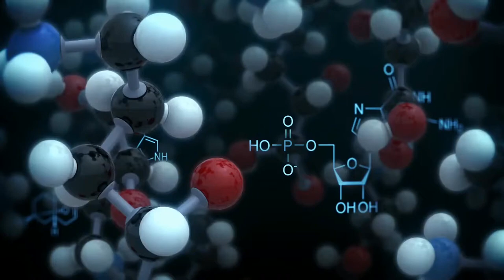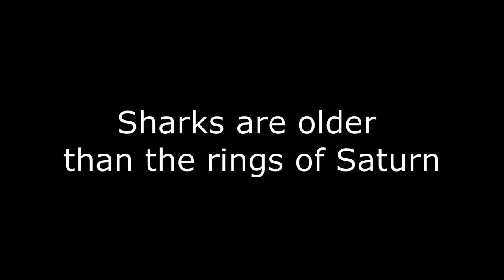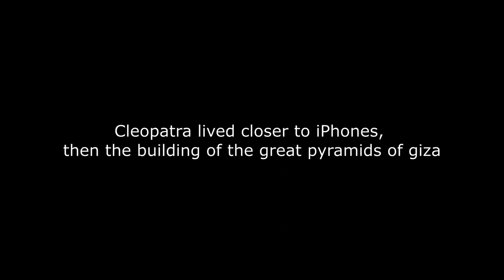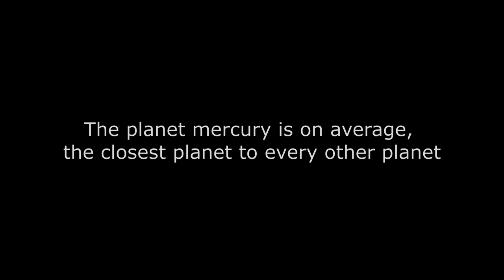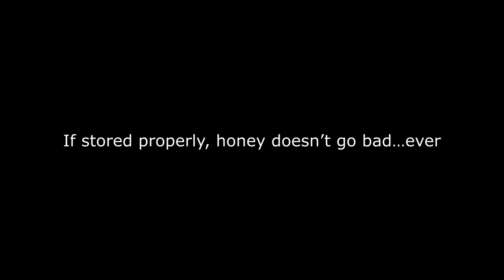Interesting facts that sound fake, but are true.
The world is full of scientific facts that honestly sound made up at first, but turn out to be real. Which one is your favorite?

3D print model shop